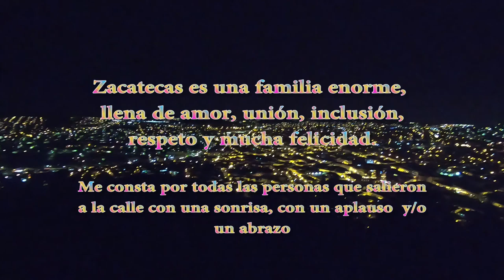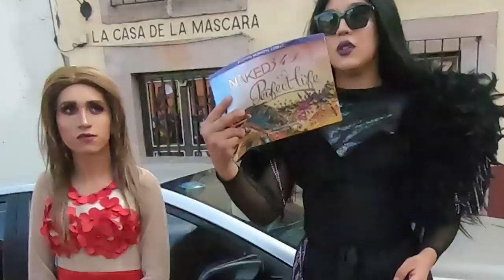Exponiendo sus secretos en el amor | Así fue la Marcha de Zacatecas 2019 | Damian Cervantes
Chavos y Chavas nos confiesan cómo les va en el amor en una entrevista graciosa durante el desfile (pride) del Estado de Zacatecas.